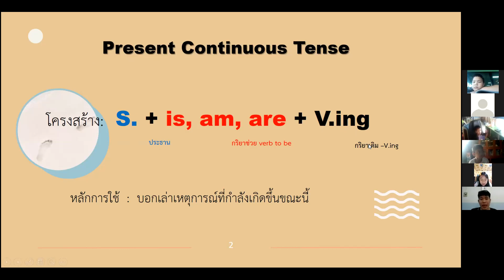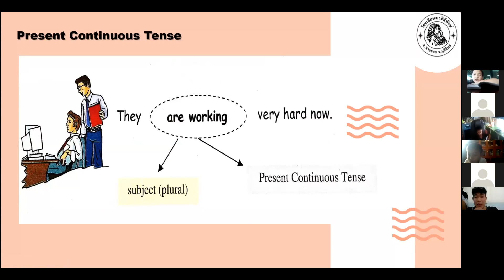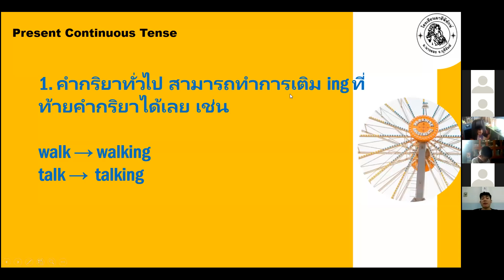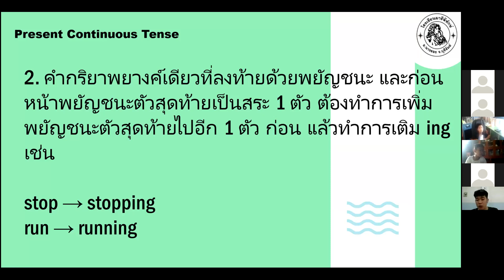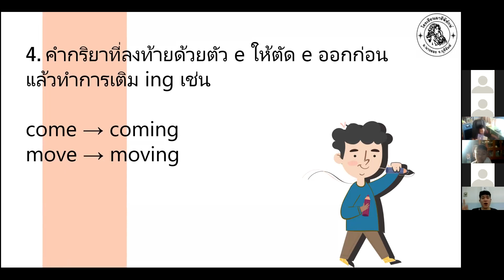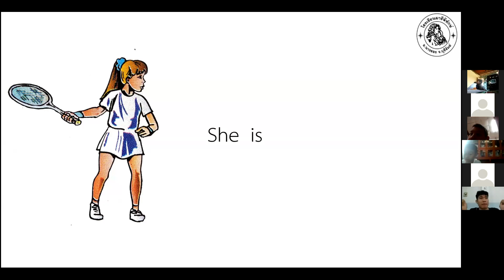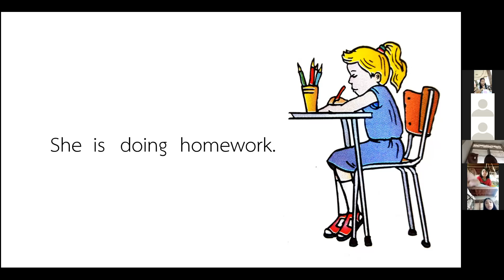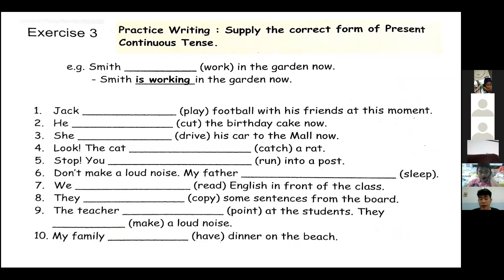วิชาภาษาอังกฤษ เรื่อง Present continuous tense ป.4